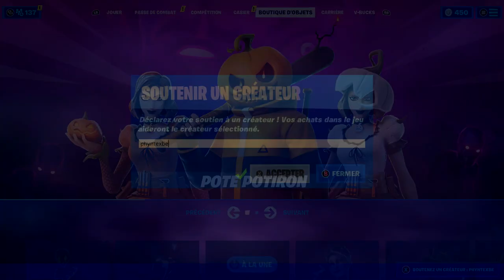La MAP HORREUR la plus EFFRAYANTE sur FORTNITE... (à vos risques et périls)